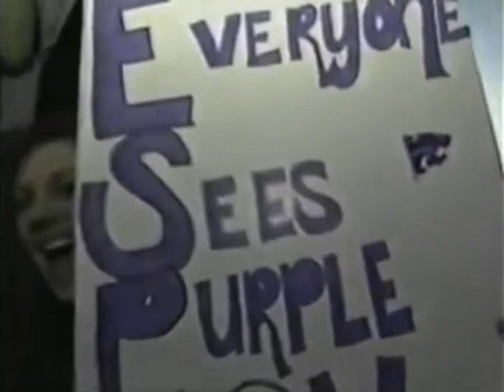1998 Alamo Bowl #4 Kansas State vs Purdue No Huddle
Requested

1998 Alamo Bowl #4 Kansas State Wildcats vs Purdue Boilermakers